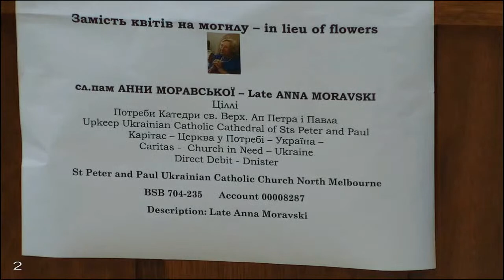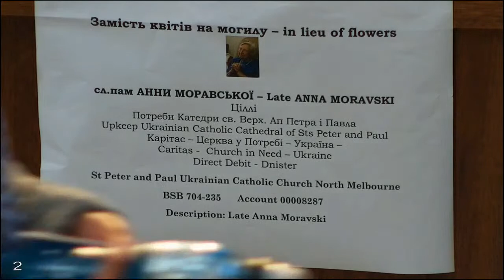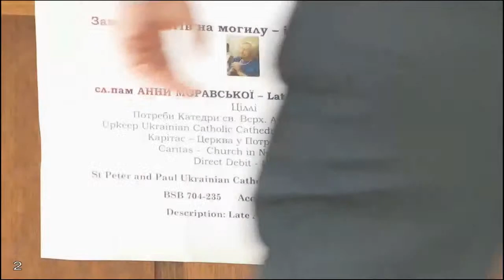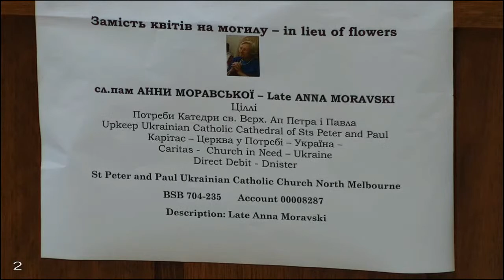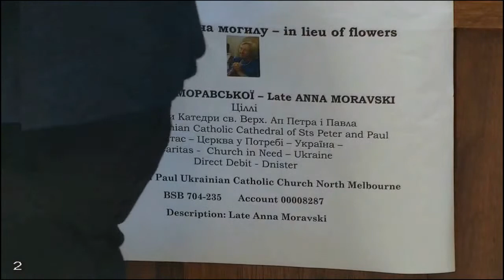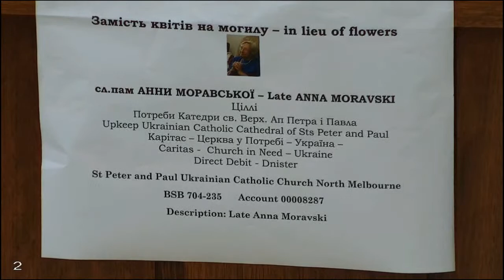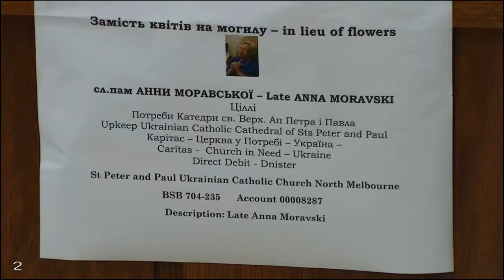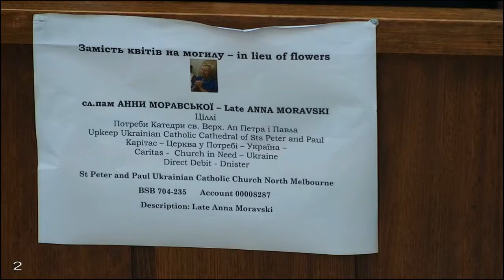Ukrainian Catholic Funeral of Anna Moravski 28/04/21